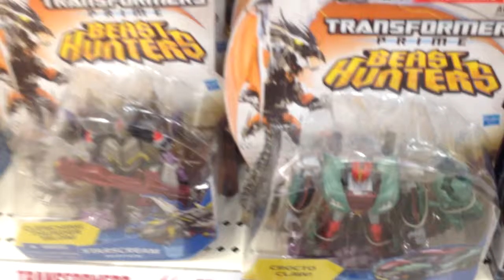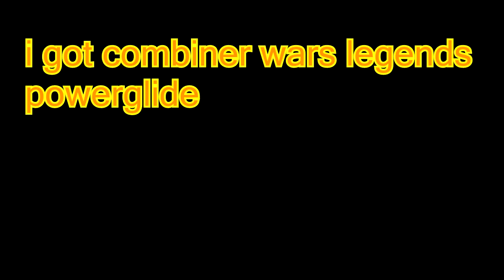Toy hunters episode 1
a relaunch of an old series that i did on dreadwing2020,
i visited Bigw and kmart in search of its transformers figures